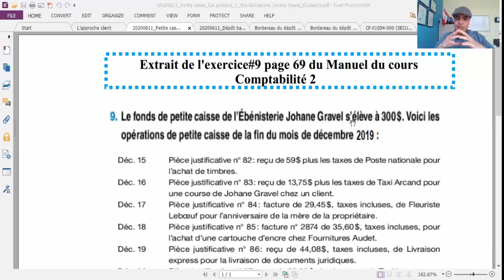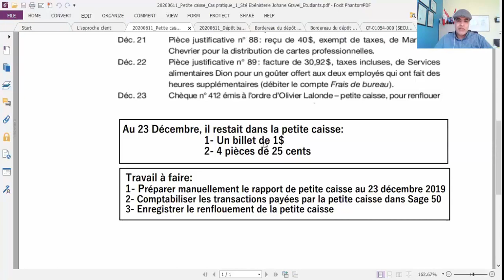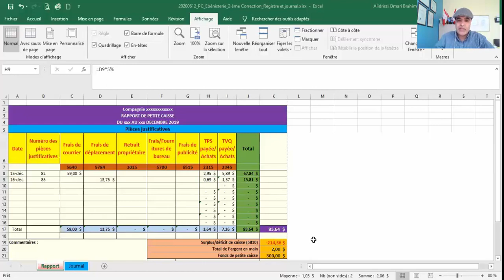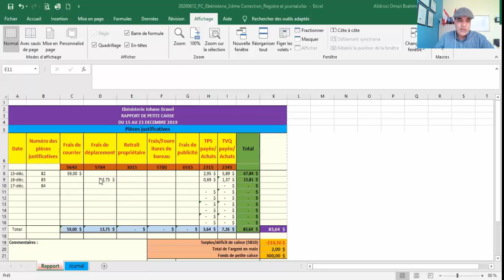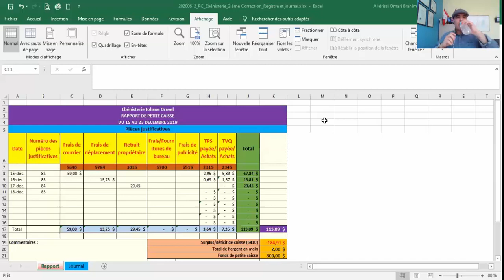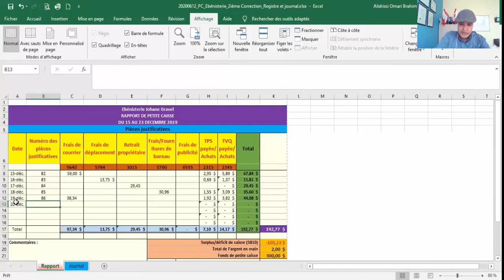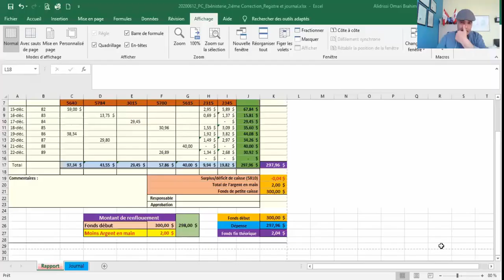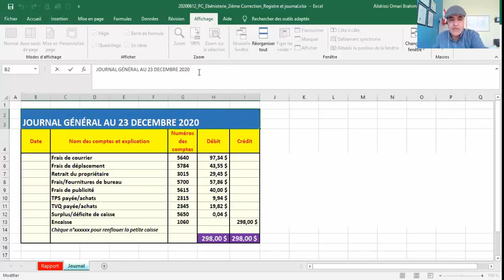Gestion de l'encaisse:Le Rapport de la petite caisse et journal des transactions de la petite caisse